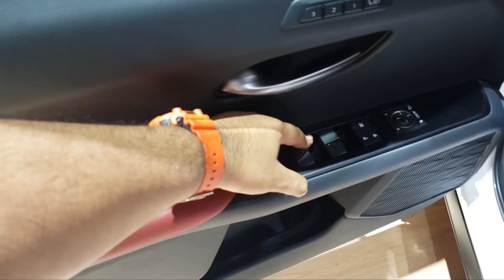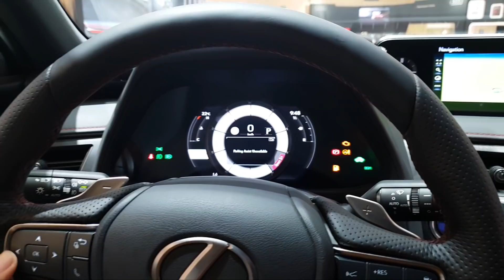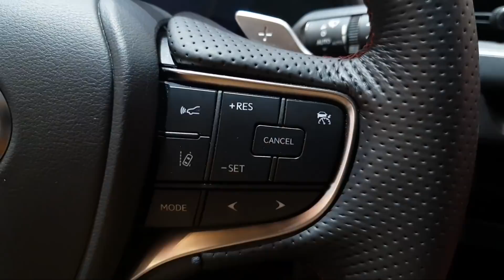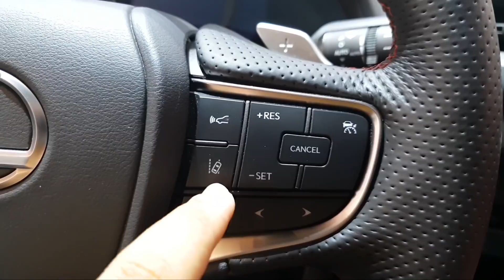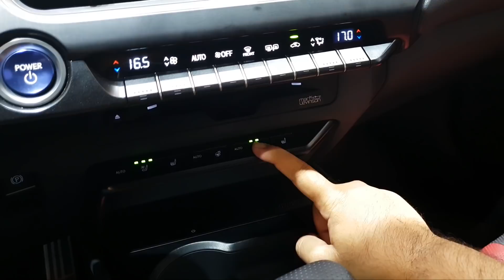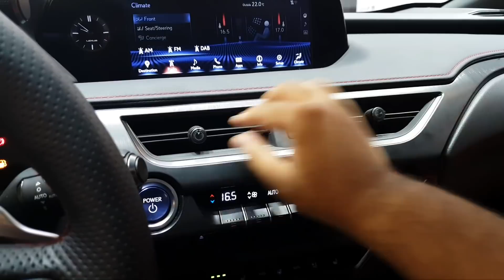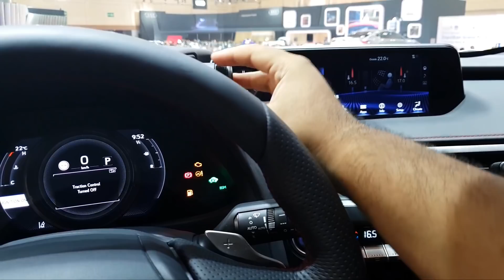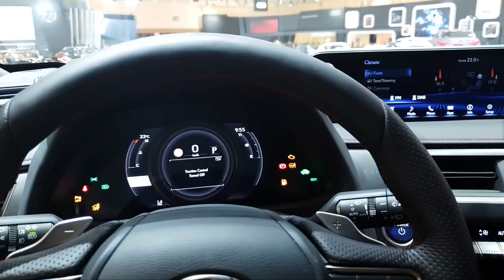All-new Lexus UX250h F-Sport In Depth Review Indonesia